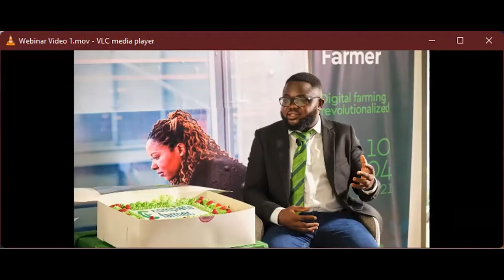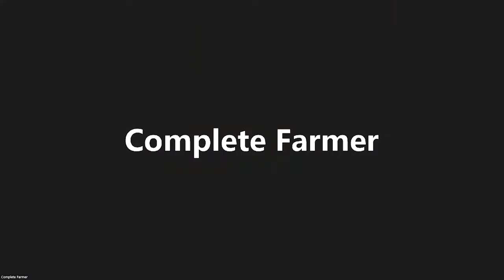CFLIVEWEBINAR Day2: Shaping Your International Agribusiness Strategy In 2022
Shaping Your International Agribusiness Strategy In 2022 - Panel Discussion
Panellists:
Anthonia Egbe - Sales Manager, Complete Farmer
Olabisi Sarah Fagoyinbo - Principal Agribusiness Consultant, Frontier Harvesters
Nicholas Amartey - Agriculture Value Chain Expert